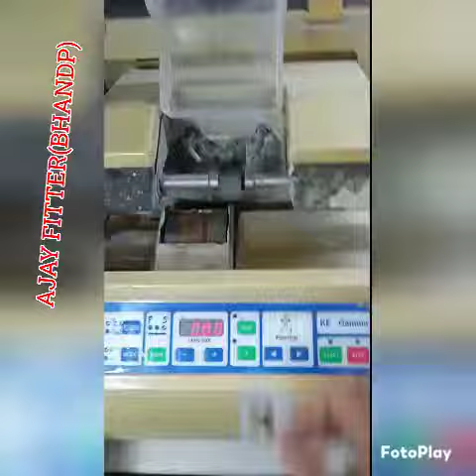the optical soop call -8101244119